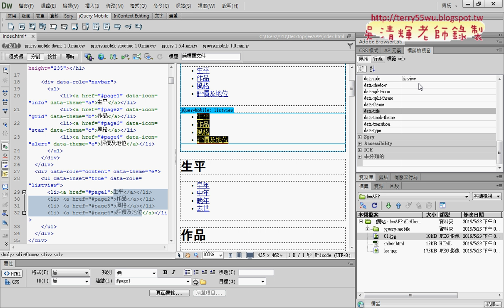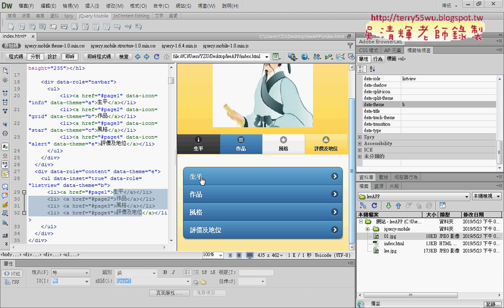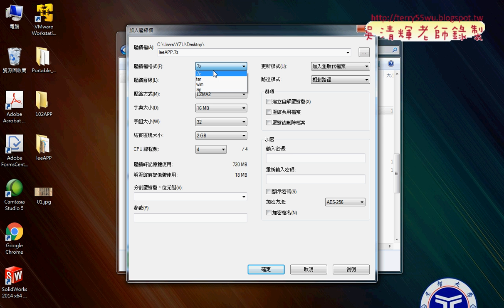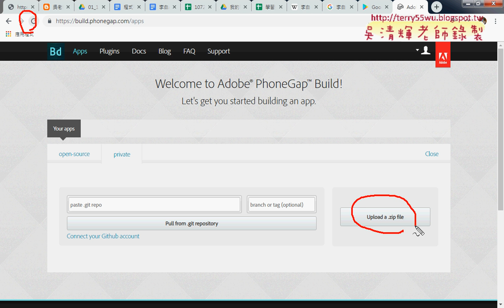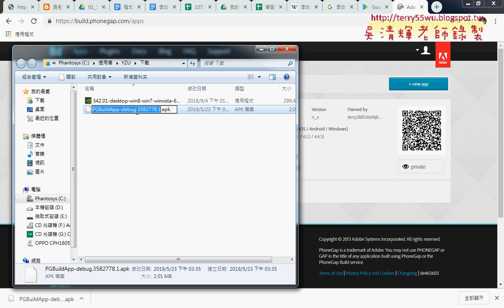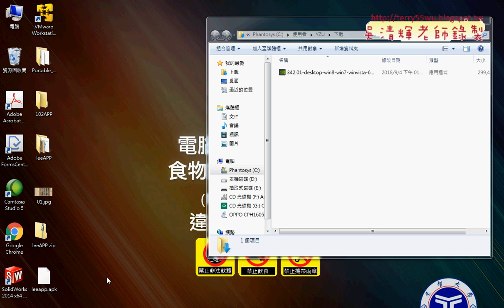05 變更頁面與ListView顏色與轉為APK